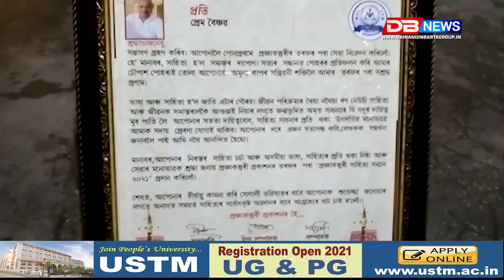বিশ্বনাথ জিলাৰ ৰৌমাৰী বাপুজী প্ৰাথমিক বিদ্যালয়ৰ প্ৰধান শিক্ষক প্ৰেম বৈষ্ণৱলৈ প্ৰদান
বিশ্বনাথ জিলাৰ ৰৌমাৰী বাপুজী প্ৰাথমিক বিদ্যালয়ৰ প্ৰধান শিক্ষক প্ৰেম বৈষ্ণৱলৈ প্ৰদান কৰা হ'ল  ২০২১ বৰ্ষৰ বৰ্ষশ্ৰেষ্ঠ কবি সন্মান